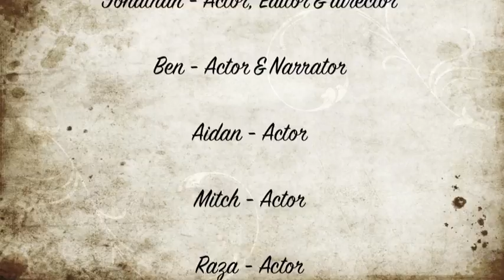Heritage Minute, vimy ridge By: Jonathan and Benjamin